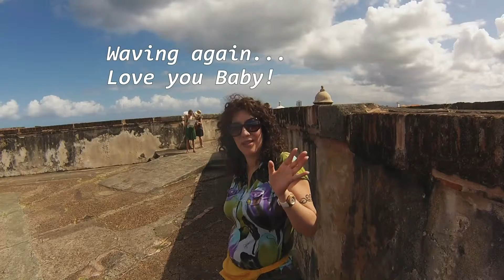San Juan, Puerto Rico.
Couple shots from Old town Puerto Rico.